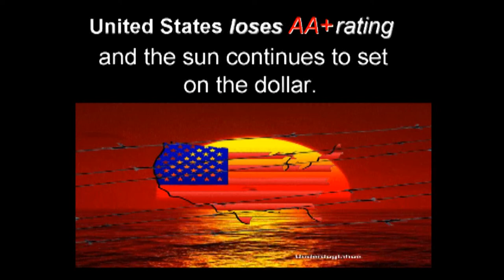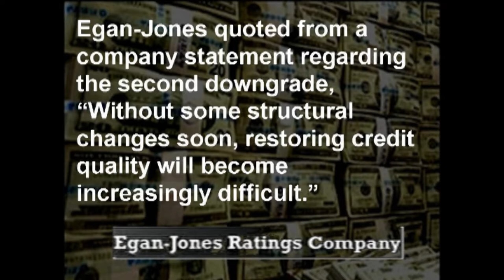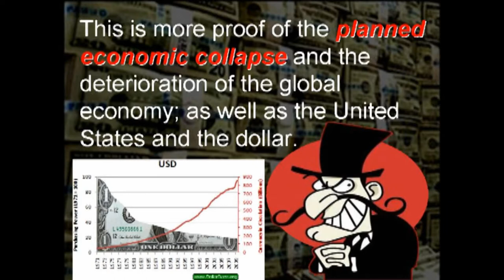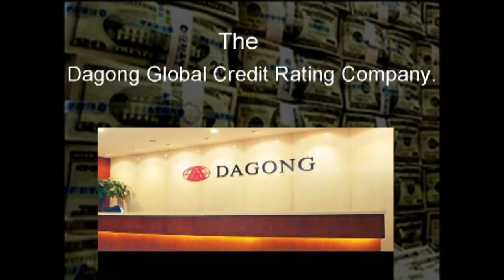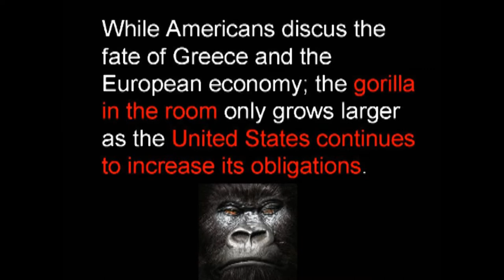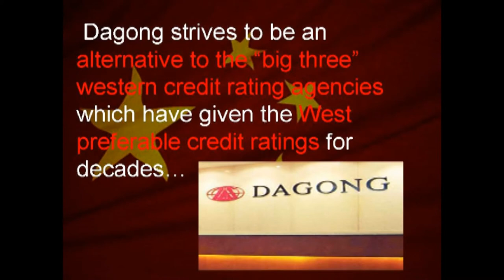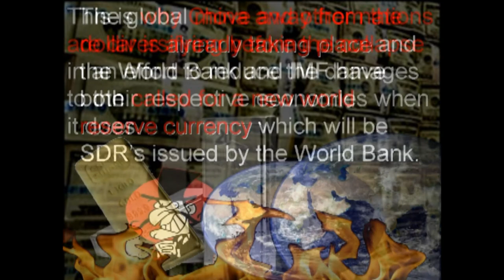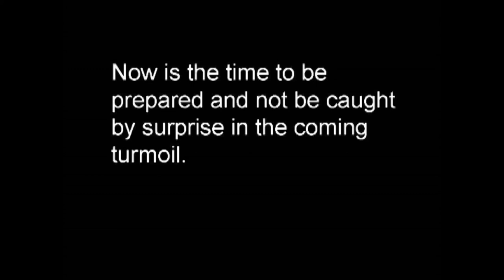United States credit rating lowered...end of the dollar draws near.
The United states has had its credit rating lowered for the second time in less than a year. The end of the dollars status as the world reserve currency is coming to an end.